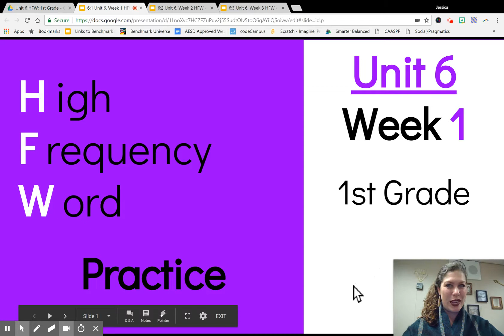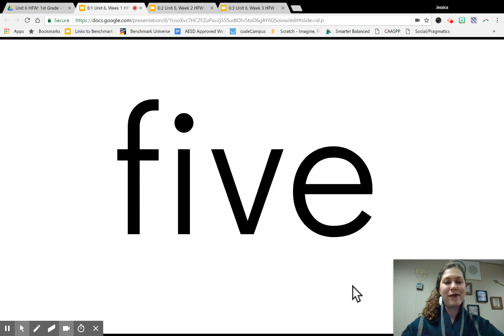6:1 Unit 6, Week 1 HFW - 1st Grade